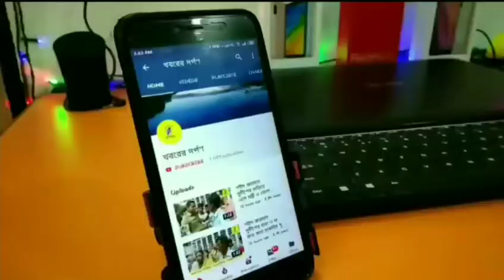এনআরসি ও সিএএ বিলের বিরুদ্ধে টায়ার পুড়িয়ে ৩৪ নম্বর জাতীয় সড়ক অবরোধ। দেখুন ভিডিও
এনআরসি ও সিএবি বিলের বিরুদ্ধে টায়ার পুড়িয়ে জাতীয় সড়ক অবরোধ করে বিক্ষোভ প্রদর্শন উভয় সম্প্রদায়ের মানুষ। সোমবার সপ্তাহের প্রথম দিন নদীয়ার নাকাশিপাড়া থানার ৩৪ নম্বর জাতীয় সড়কের উপর নাগাদি এলাকায়, সকাল ন'টা থেকে দীর্ঘ তিন ঘণ্টা ধরে চলছে প্রতিবাদ-বিক্ষোভ। এ দিনের বিক্ষোভে সংখ্যালঘু মানুষের পাশাপাশি হিন্দু ধর্মের মানুষ এই প্রতিবাদ বিক্ষোভে সামিল হয়েছেন ঘটনার খবর পেয়ে নাকাশিপাড়া থানার বিশাল পুলিশ বাহিনী ঘটনাস্থলে পৌঁছায় পাশাপাশি জেলা প্রশাসনের অন্যান্য আধিকারিকেরাও ঘটনাস্থলে পৌঁছেছেন। বিক্ষোভকারীদের অবরোধ তুলে নেওয়ার আবেদন জানানো হলেও তারা অবরোধ তুলতে অনড় মনোভাব দেখিয়ে চলেছেন।